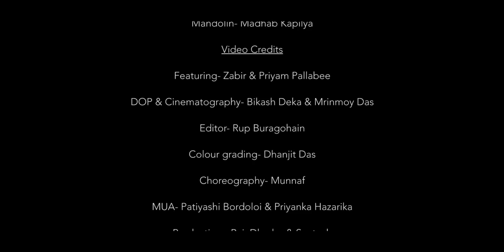Emuthi Junaki (Official Video) - Zabir || Priyam Pallabee || Trion Mahanta || Hiru B. || Arshavik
Audio Credits:
Singer - Zabir
Music & Composition - Trion Mahanta
Lyrics - Arshavik
Mix & Mastered - Pinku Das
Guitar - Trion Mahanta
Mandolin - Madhab Kapilya

Video Credits:
Director - Hiru Borgohain
Featuring - Zabir & Priyam Pallabee
DOP & Cinematography - Bikash Deka & Mrinmoy Das
Editor - Rup Buragohain
Colour Grading - Dhanjit Das
Choreography - Munnaf
MUA - Patiyashi Bordoloi & Privanka Hazarika
Production - Raj, Dhruba & Santosh
Costume- Bhaskar's gallery & Dev Jit

Media Partner:
Bartalaap

Special Thanks:
My parents, My Sister, My Family, Friends and all the well wishers & a special thanks to Mr. Chakrapani Parashar